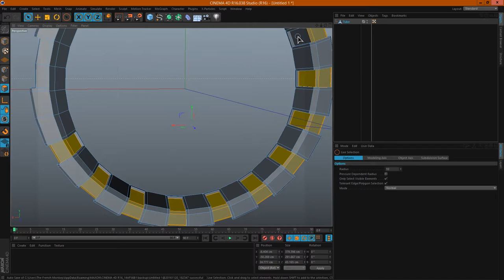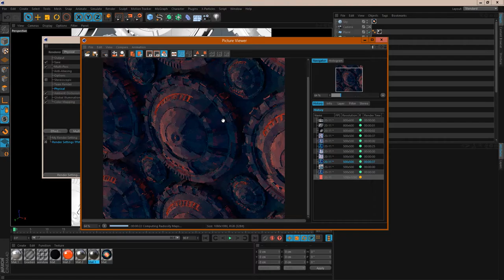【Modeling】Everyday's [20-11-16] - Spotter